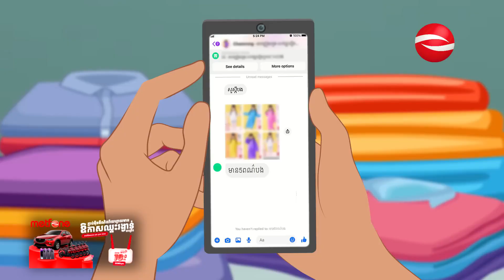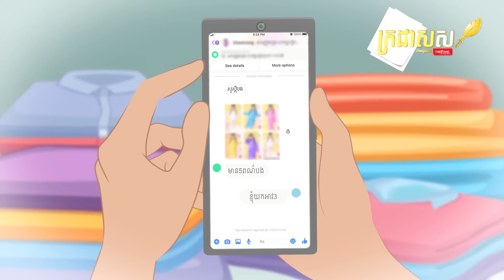Metfone - ក្រដាសស | Kradas Sar - អ្នកលក់អនឡាញ | Online seller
រឿង៖ អ្នកលក់អនឡាញ

✍️ ទោះស្ថិតក្នុងកាលៈទេសៈណាក៏ដោយ អ្នករកស៊ីពុំគួរបោកប្រាស់អតិថិជនឬដៃគូរបស់ខ្លួនទេ ព្រោះធ្វើដូច្នេះហាក់ដូចជាជីករណ្ដៅកប់ខ្លួនឯងដូច្នេះដែរ។ ប្រកាន់ខ្ជាប់ភាពស្មោះត្រង់ រក្សាគុណភាព និងរក្សាទំនាក់ទំនងល្អជាមួយអតិថិជននិងដៃគូគឺជាគ្រឹះនៃភាពថ្កុំថ្កើននៃអាជីវកម្មរបស់អ្នក។ 📖

Kradas Sar Presents:​ Online seller

✍️ No matter the circumstances, business owners ought not to deceive to their customers or collaborators because doing so is just like digging the grave for yourself. Your business's achievement is based on your adherence to honesty, quality, and pleasant relationships with customers and collaborators. 📖